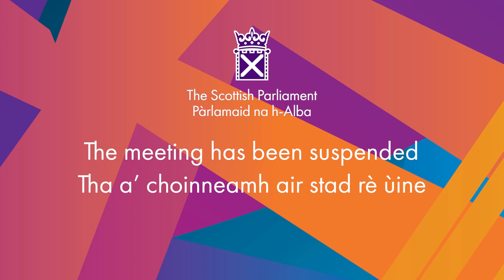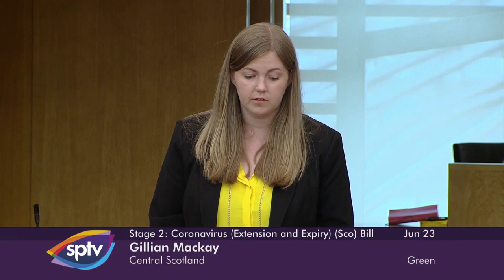Stage 2 Proceedings: Coronavirus (Extension and Expiry) (Scotland) Bill - 23 June 2021